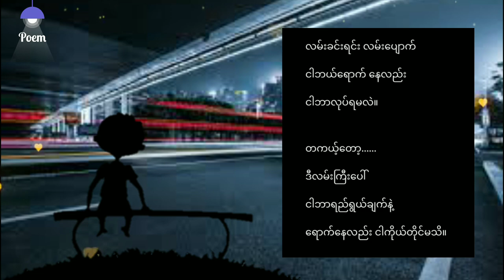လမ်းပျောက်ခြင်း ကဗျာ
လမ်းပျောက်ခြင်း

လမ်းခင်းရင်း လမ်းပျောက်
ငါဘယ်ရောက်နေလဲ

ပီတာဂျော့

❤ မိမိတို့ရဲ့ကဗျာလေးတွေကိုလည်း ပေးပို့နိုင်ပါတယ်။

Poem channel